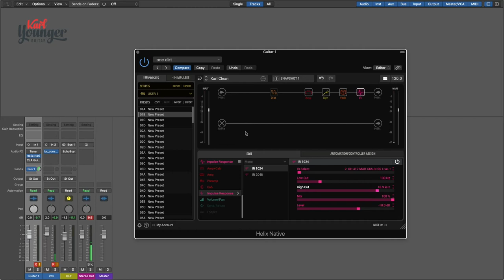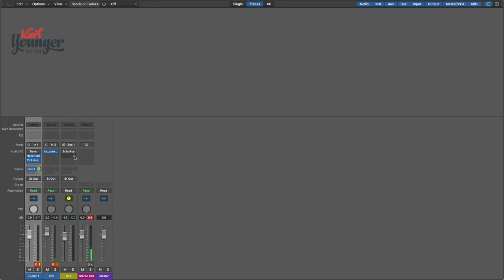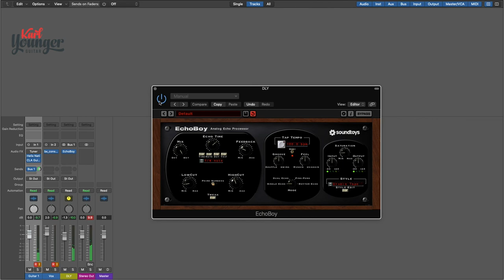Sweater Weather - guitar sound tutorial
A look at how to copy the reverb and delay on the main riff of Sweater Weather by The Neighbourhood.

Gear